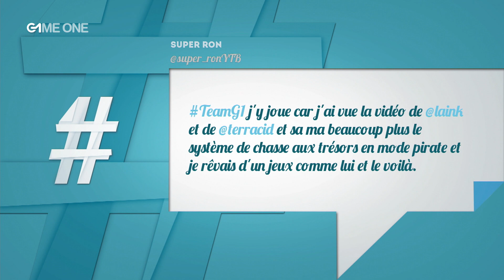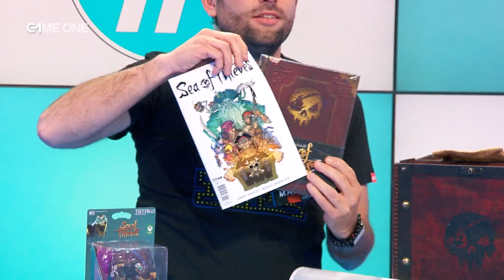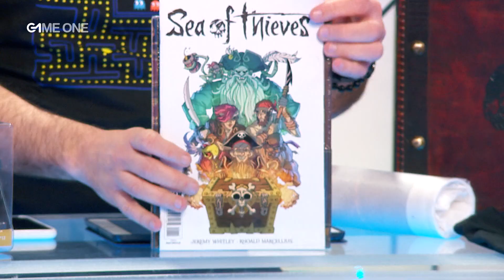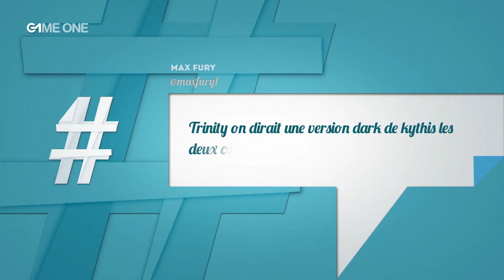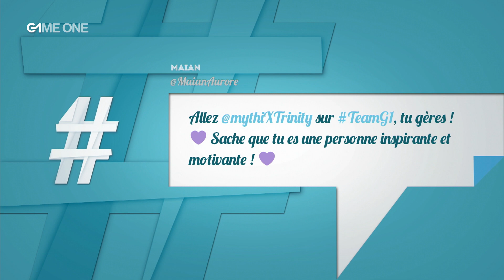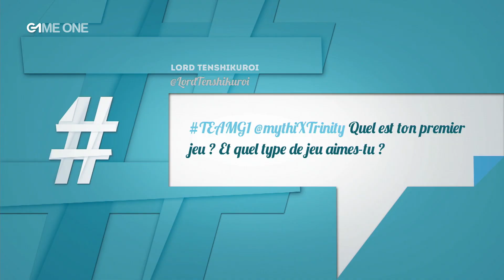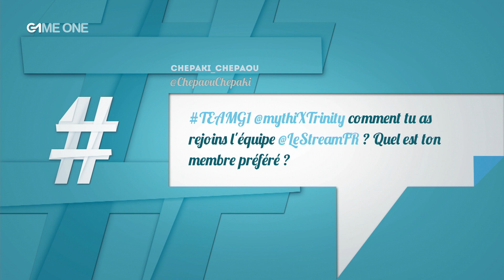TEAMG1 - Direct du 21/03/2018 (3/4) - Défi sur Fortnite